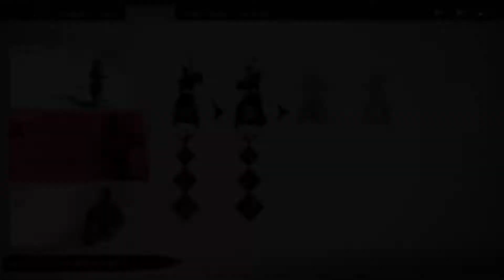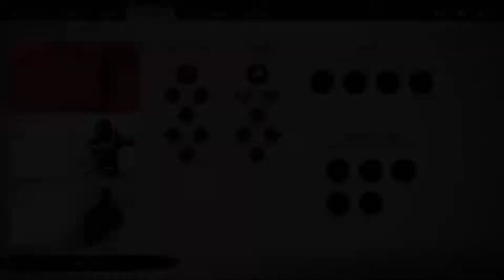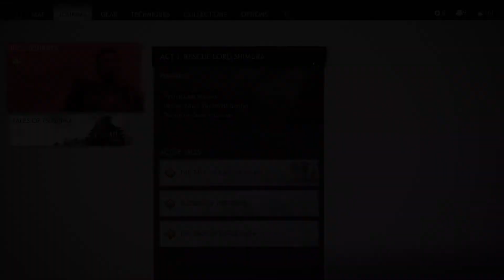Recruiting Ishikawa | Ghost of Tsushima: Director's Cut PS5 | Epi 4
After wrapping up the masterpiece that was Elden Ring, I've decided to play the highly praised Ghosts of Tsushima to try to capture the same enjoyment I found in Elden Ring. Let's hope the award winning game delivers. Join me as I play through this beautiful game.